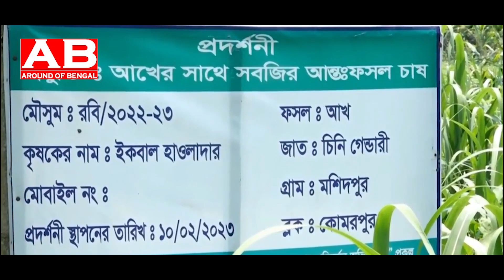আখের সাথে সাথী ফসল ( মটরশুটি, ছোলা, বুট, রওশন, তিল, তিশী, সূর্যমুখী ও বাদাম ) - Around of bengal